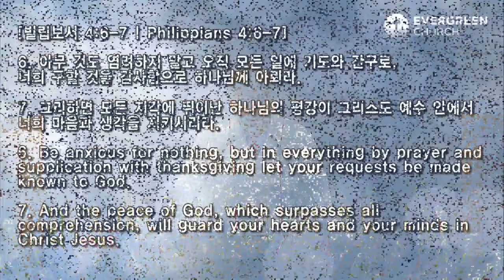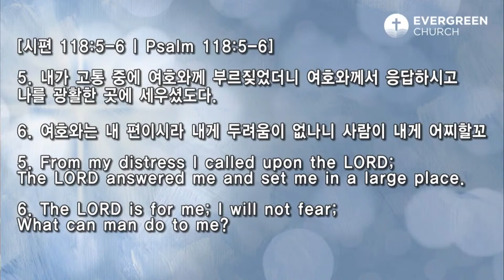04/04/2021 | 부활하신 주님께서 주신 선물 | 박종서 담임목사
제목: 부활하신 주님께서 주신 선물

✞ ABOUT NY EVERGREEN CHURCH 뉴욕 롱아일랜드 힉스빌에 위치한 늘푸른교회는 오직 예수 그리스도의 이름만을 높이는 교회 입니다. (빌립보서 1:20) 늘푸른교회 오직 성경만을 하나님의 말씀으로 철두철미하게 믿는 교회 입니다. 늘푸른교회는 오직 예수님이 우리를 사랑하심과 같이 서로 사랑하라는 예수님의 새 계명을 지키는 교회 입니다. (요한복음 13:34) 더 자세한 사항은 교회 홈페이지 방문해 주세요.